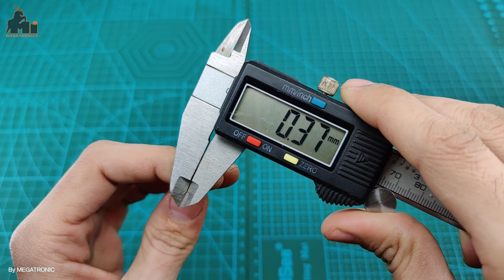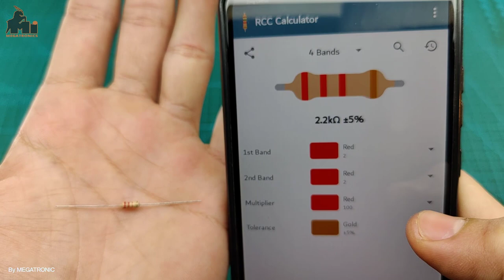R2.2K-K93 | 2.2K ohm Through Hole Resistor 5% 1/4W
2.2K ohm Through Hole Resistor 5% 1/4W

Its a carbon film, through-hole axial type, with 1/4 Watt max dissipation, 300V max voltage, 5% precision resistor

Length: 5.68MM
Diameter: 2.16MM
Single-sided pin length: 26MM
Pin diameter: 0.34MM
Power 1/4W 0.25W
tolerance 5%